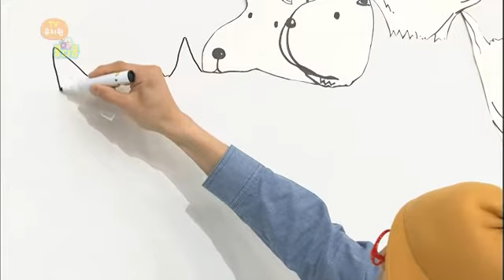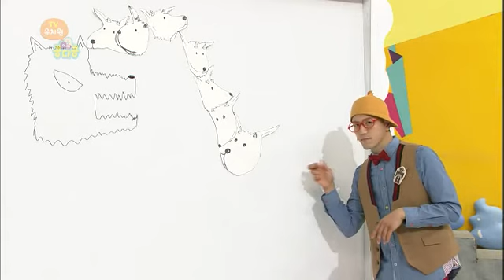TV유치원 콩다콩 - TV Kindergarten Kongdakong EP58 # 001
Title : TV Kindergarten Kongdakong (EP58)

[그리고랑 그리고] 늑대와 일곱 마리 아기염소
[내가 우쭐우쭐] 점프를 잘해요
[숲속대장 나르고] 나무가 구불구불